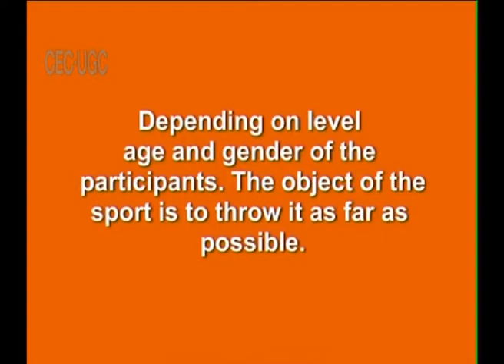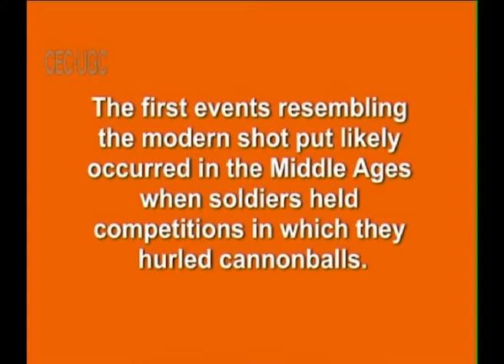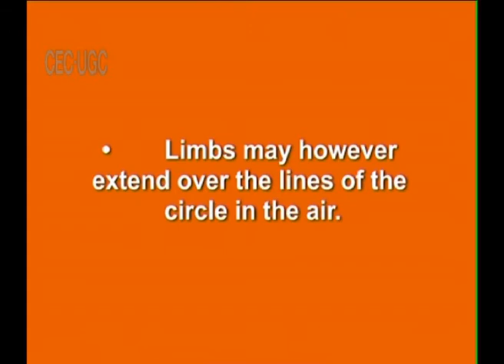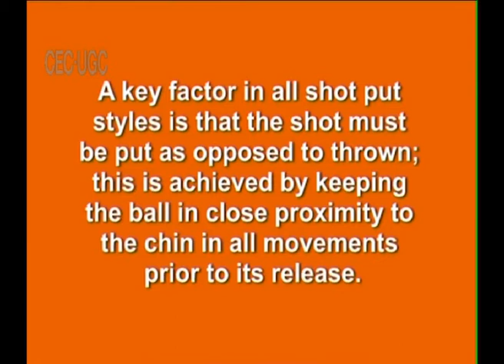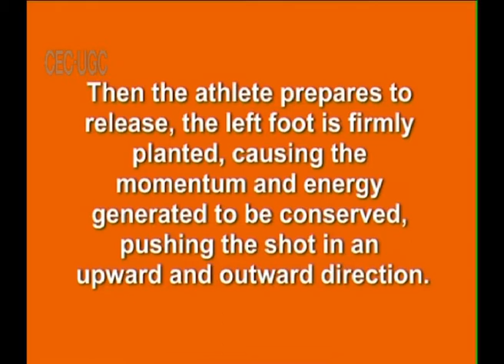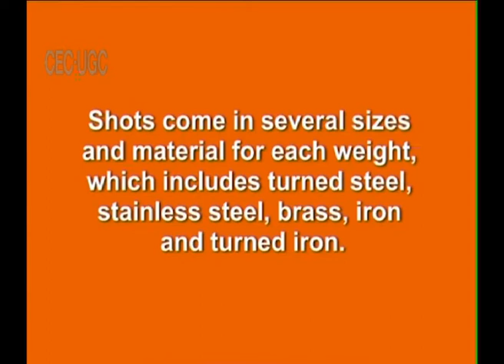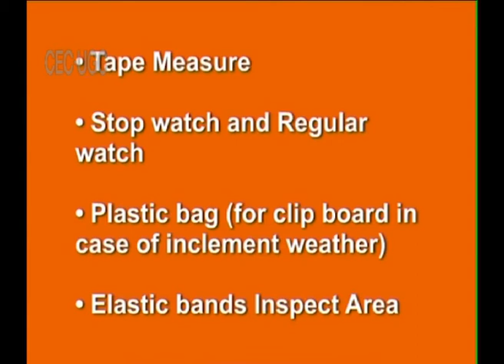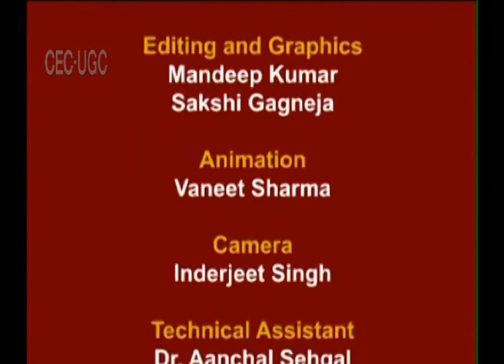Shotput-2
Course: B.P.Ed